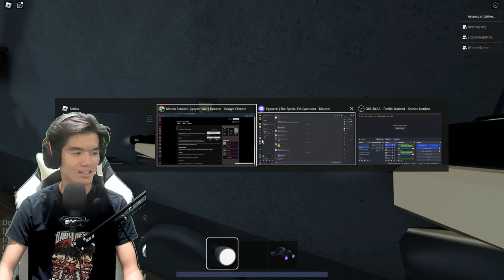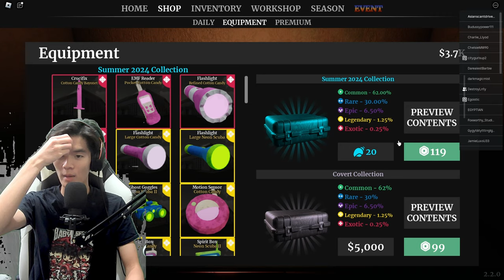Phasmophobia on Roblox is Kinda Heat... (Specter on Roblox)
Funny Moments While Playing Roblox with my Friends!